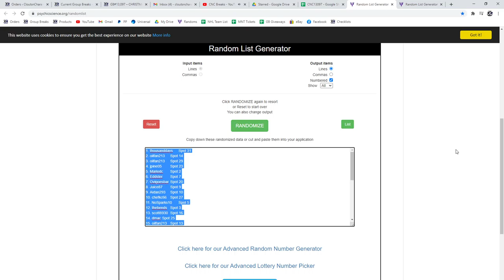Multi Randoms - C&C GB #13,097